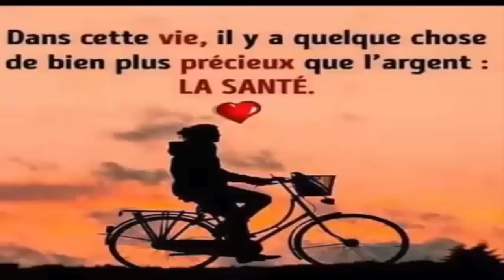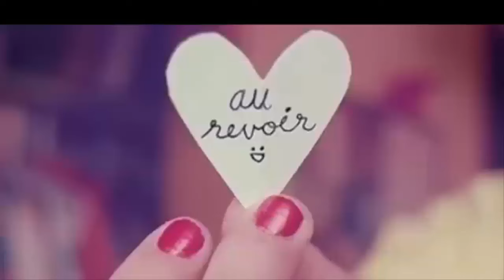Réduire et éliminer l'acné, améliore le cholestérol, l'arthrite, perte de poids, réduire les crampes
REGARDER AUSSI:
6 façons efficace de faire descendre les règles plus rapidement a l'aide ces palntes 100% naturelles